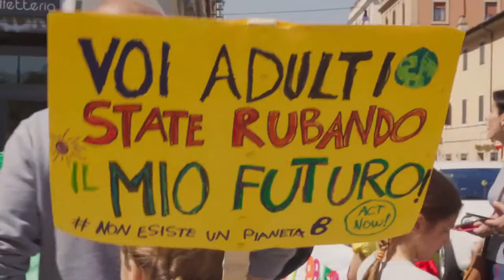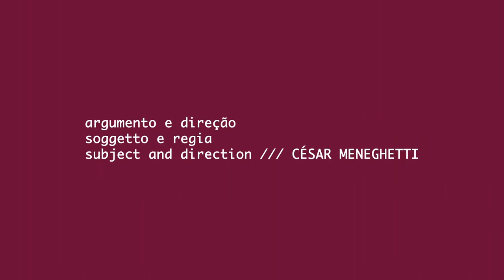Glauber, Claro (2020) - Trailer 2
Retrato poético de Glauber Rocha em sua experiência italiana e de seu filme romano "Claro" (1975). O documentário, dirigido por César Meneghetti, revela fatos inéditos sobre os anos italianos de exílio do diretor e de sua geração através do testemunho de colaboradores e amigos, até sua cólera contra o Festival de Veneza em 1980.